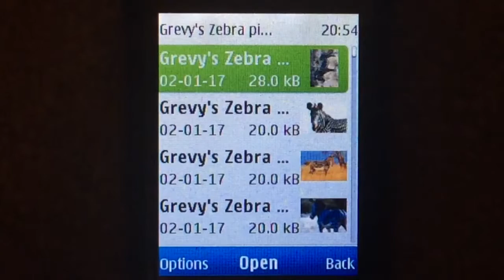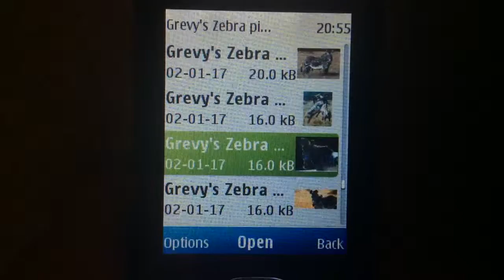Grevy's Zebra pictures on Nokia X2-00 (video request by Stelios Papas)